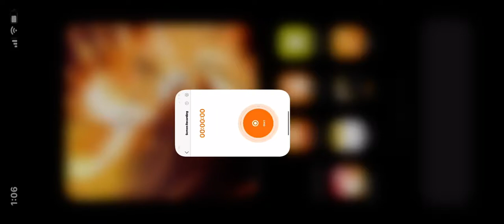Call of duty mobile Free Alder Skin